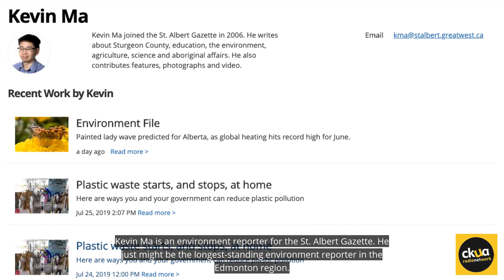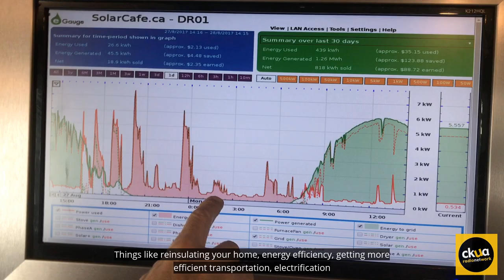227. Life with an EV–Kevin Ma: An environment reporter's long and winding road to EV ownership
In part II of our Life with and EV series we present Kevin Ma, a long-tenvironment reporter who cut his teeth on water issues, covered climate change and then spent almost 10 years on a long and winding road before buying his first electric vehicle. CKUA Radio Series. Lean more